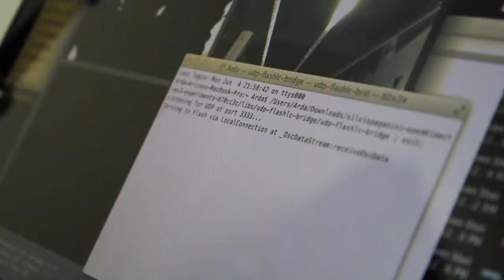Touchbasket VCD 491